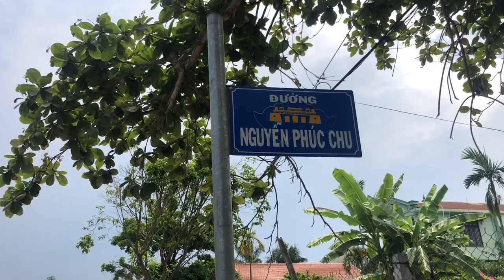Đường phố Huế 9: Ngôi làng cổ tại đường Nguyễn Phúc Chu - cuộc sống Huế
Cảm ơn cô bác anh chị đã ủng hộ Cuộc sống Huế © Bản quyền thuộc về cuocsonghue​
video : Đường phố Huế 8: Ngôi làng cổ tại đường Nguyễn Phúc Chu - cuộc sống Huế

Cuộc sống Huế Chia sẻ sẻ hình ảnh phố Huế đến bà con phương xa